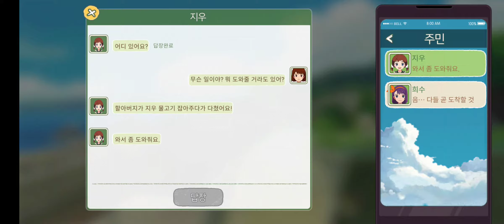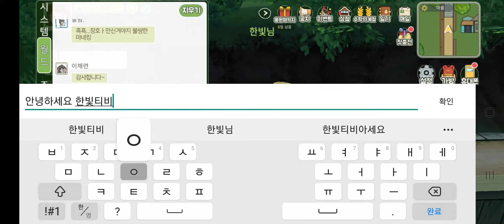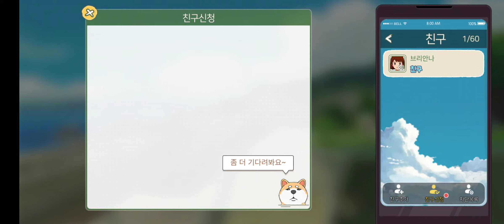[마이리틀포레스트] 생선구이 배우기